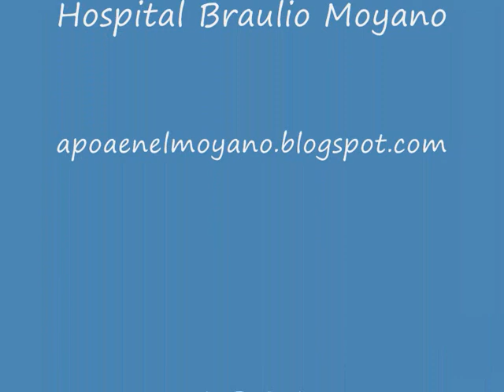Alejandro Castro - saludo charla canción poesía - APOA en el Moyano - Taller de Poesía